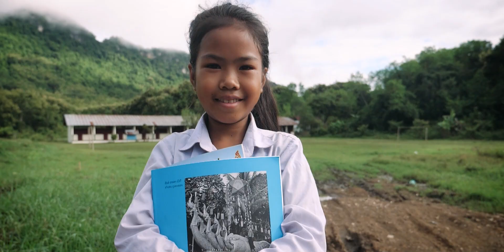Igniting Connections, Empowering Lives - EDOTCO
a Brand campaign video for EDOTCO

Title: Igniting Connections, Empowering Lives
Client: EDOTCO
Producer: Notion Oven